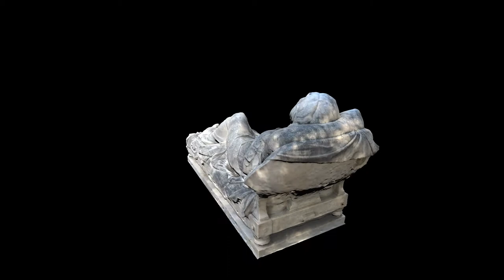Sleeping Female Figure (Κοιμωμένη)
Recorded on November 2019, of the “Sleeping Female Figure” (1877), by sculptor Yannoulis Chalepas, (Γιαννούλης Χαλεπάς) (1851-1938).
The Mingei project has received funding from the European Union’s Horizon 2020 research and innovation programme under Grant Agreement No 822336.